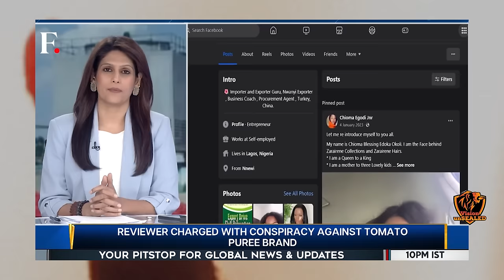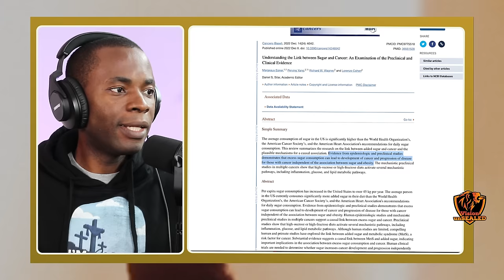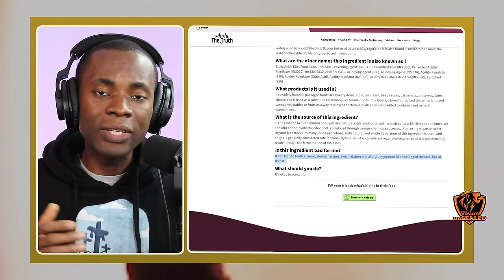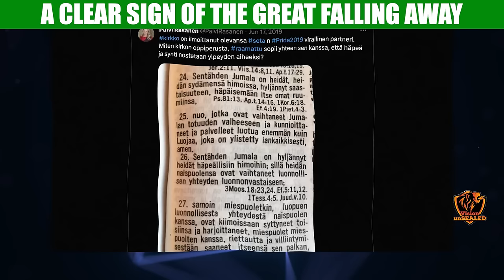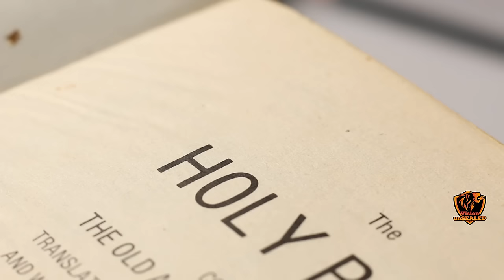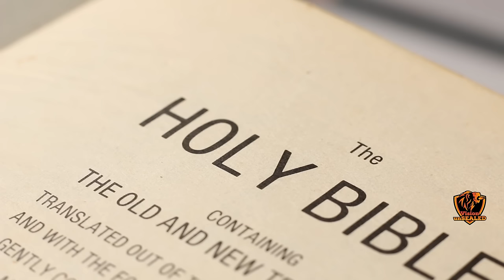Christian PERSECUTION Is About To Get A Lot WORSE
Resources:
1. STUDY the ENTIRE Bible in 1 YEAR.
2. John MacArthur - The Second Coming: Signs of Christ's Return and the End of the Age
3. John MacArthur - Because the Time is Near: John MacArthur Explains the Book of Revelation
4. Voddie Baucham - Fault Lines

Others:
1. Wall Decor - With God all things are possible
2. Wall Decor - As for me and house we will serve the Lord